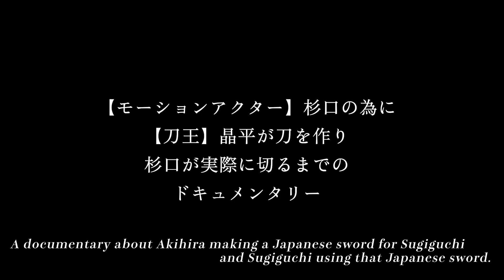The best Japanese sword⑦ ～making process～ 《日本刀ができるまで 刀鍛冶編》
※Please scroll to the bottom for the English translation.

モーションアクターやスーツアクターとして業界の先頭を走り続ける杉口秀樹が、埼玉県に鍛刀道場を構える『刀王』こと川﨑晶平 刀匠へ、一振りの刀を作って欲しいと願い出た...!!晶平刀匠は現代に於いて相州伝(そうしゅうでん:刀伝播の五箇伝の一) を伝える刀鍛冶のうち、もっとも高い極みに達している一人として評される名匠。その名匠が、作刀工程の公開を快諾してくれた 事から、この動画シリーズの制作はスタートしました! この動画シリーズは、杉口が晶平刀匠へ依頼した刀の制作過程...鉄の塊が美しく研ぎあげられた日本刀の姿へ生まれ変わる迄 と、さらに杉口が、出来上がったその刀を用いた演舞を披露するまでを追う、これまでになかったドキュメンタリーです。

杉口秀樹 ( Hideki Sugiguchi ): 株式会社モーションアクター代表。
「SUG-AFTRA stunt performer」。日本 XMA 界の第一人者。モーションアクター歴 20 年のベテラン。 驚異の身体能力でハリウッド含め国内外の作品に多数出演。出演作品は下記リンク先をチェック!

【株式会社モーションアクター】

川﨑晶平(Akihira Kawasaki):刀鍛冶

現在相州伝(そうしゅうでん:刀伝播の五箇伝の一)を伝える刀鍛冶のうち、最も高い極みに達している一人として評 される名匠。

【晶平鍛刀道場】

第7回は刀の寸法を決める『素延べ(Sunobe)』から『火造り(Hizukuri)』、つまり刀のスタイルを作る工程です。刀の格好良さを左右する『切っ先(Kissaki)』もこの段階で成形します。ほぼ全て、手鎚だけを用いた作業です。晶平刀匠の高い技術力を楽しめる回ですよ。

【Key characters】

Hideki Sugiguchi : CEO of Motion Actor Co, Ltd.

「SUG-AFTRA stunt performer」。He is a leading figure in the Japanese XMA world.
He is a 20-year veteran of motion actors.
With his amazing physical abilities, he has appeared in many domestic and international productions including Hollywood. Please check the link below for the works!

Akihira Kawasaki:Master of Japanese sword

He is reputed as one of the swordsmiths who has reached the highest level among the swordsmiths who pass on the Soshuden (one of the Five Legends of Sword Propagation).

【Akihira Tantou Dojo】
【晶平鍛刀道場】

Hideki Sugiguchi, who continues to be at the forefront of the industry as a motion actor and suit actor, asked Akihira Kawasaki, a Master of Japanese sword who has a sword dojo in Saitama Prefecture, to make a own Japanese sword... ! Akihira are said to have attained the highest level among swordsmith who have passed down Soshuden (one of the five legends of the propagation of swords) today. The master craftsman kindly agreed to release the swordmaking process, and the production of this video series started!
This video series is an unprecedented documentary about Sugiguchi's request to Akihira to produce a Japanese sword, and the process by which a block of iron is reborn into a beautifully sharpened Japanese sword, as well as Sugiguchi's performance using the finished sword.

The 7th session is the process from "Sunobe," which determines the size of the sword, to "Hizukuri," which creates the style of the sword. The "Kissaki", which determines the sword's coolness, is also formed at this stage. Almost all of the work is done using only hand hammering. You can enjoy Akihira's high technical skill in this session.

read more…

この動画はゲームやアニメ等のクリエイター様向けに提供する資料です。
This is a motion material for creators such as games and animation.
株式会社モーションアクター（MOTION ACTOR INC）